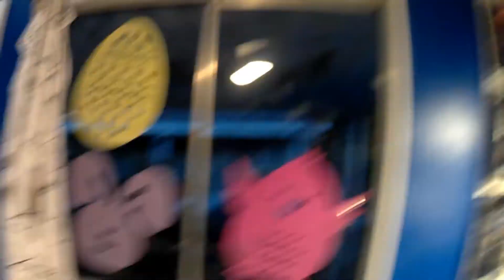Royal Caribbean Oasis of the Seas CANCELLED Apr 7 Damaged Ship by LoelPolo 2019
The Royal Caribbean Oasis of the Seas Cruise was CANCELLED Today.  Our Ship was Damaged by a Crane.  I was Just Packing Our Luggage for the Trip on Sunday.  Very SAD.  Sadly too, 8 People were Hurt.  Oasis will Need to be Towed to Spain for Repairs.  Happily, Royal Caribbean is give Us a 100% Refund and will Provide a Equal $ Amount as a Certificate for a Future Cruise.  So We will be Having a Free 7 Day Cruise coming Up Really Soon.  Thank You, Royal.  xoxoxox - Loel and Peter